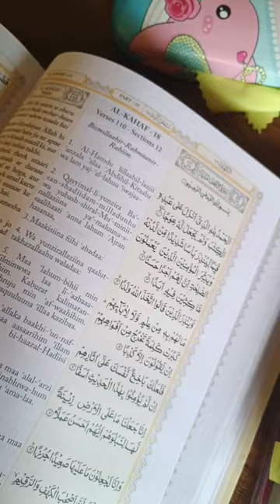How I Read Quran!!